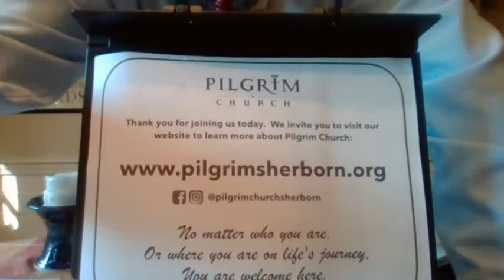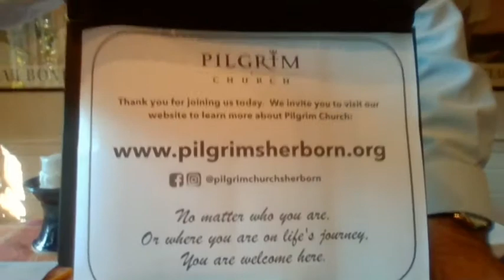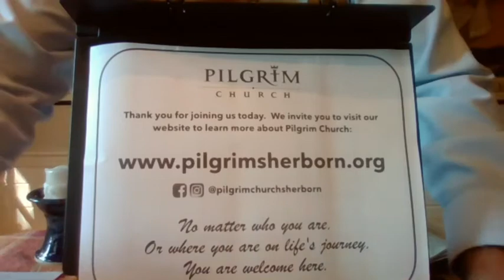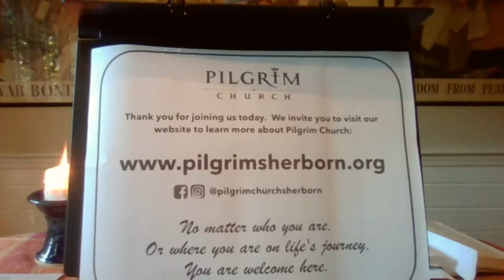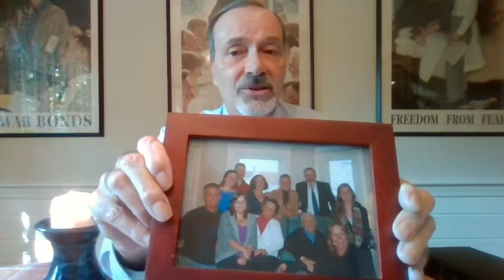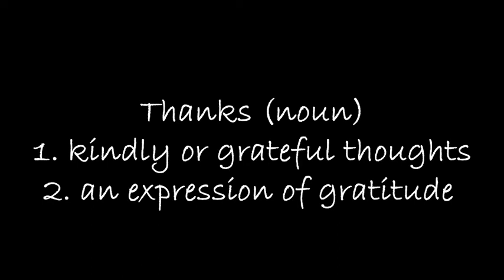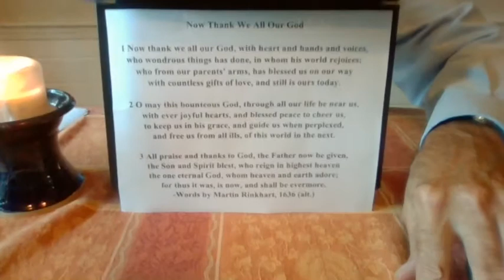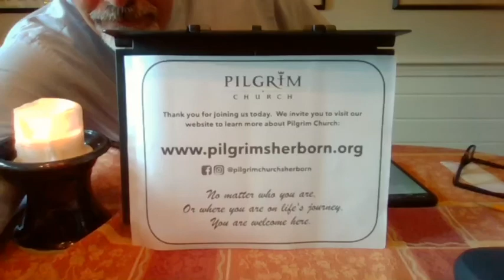Worship Service of August 23, 2020 - Pilgrim Church, UCC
Sermon: Prepare Ye for the Days Ahead With Thanksgiving